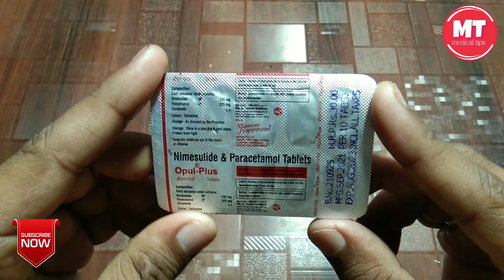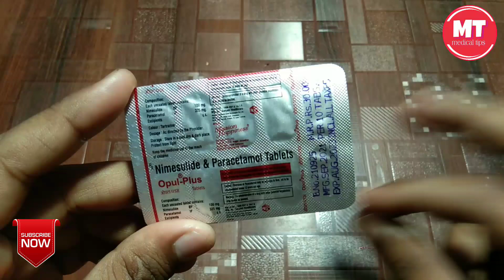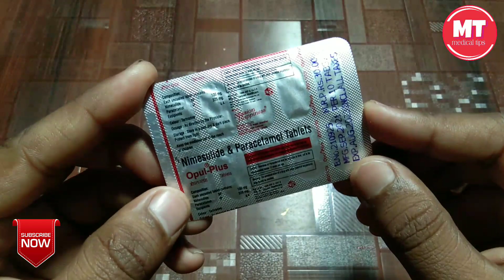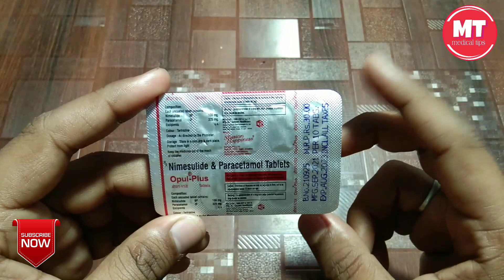Opul plus tablet | Nimuslide 100 & Paracetamol 325mg tablet use in hindi painkillers tablet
वेलकम बैक में यूट्यूब चैनल मेडिकल टिप्स

गाय जो आपके लिए लेकर आए हैं चलो के दर्द रहता है बुखार रहता है और दर्द से परेशान रहते हैं जोड़ों में दर्द रहता है उनके
और काफी ज्यादा मात्रा में दर्द झेलना पड़ता है
तो दर्द को ठीक करने के लिए हम टेबलेट का यूज़ करवाते हैं पेशेंट में

आपके भी को इसी तरह की प्रॉब्लम है दर्द है हाथ पैरों में बुखार है आज सर में दर्द सिर में दर्द कमर में दर्द
सब आपस टेबलेट का यूज कर सकते हैं
आप सब लोग इस टेबलेट का यूज कर सकते हैं जिन लोगों को दर्द से परेशान रहते हैं

क्योंकि यह लड़की बहुत ही बेहतरीन टैबलेट है

ello frd welcome to my YouTube channel medical tips and dr junaid Ali to friend aapko agar koi bhi medicine Kiya Koi Bhi angreji Dawa ki jankari chahie to aap Hamari video ko dekh sakte hain aur Hamare channel ko subscribe kar sakte hain medical tips for doctors is video mein Ham aapko Puri Jankari Dete Hain aap kaise istemal karna dawai aur kya use Hote Hain Uske kya side effect Hote Hain Sab batate Hain aapko ko co-op Ne jitni knowledge hai aapke Aage aap aapke liye share karte hain aapko batate Hain To aap sabhi ka pyar chahie friend Hamare channel ko support Kariye like kariye share Kariye video ko aur Agar video pasand hai to usko like bhi kar Koi Aisi Dawa ki jankari chahie to Aap Hamare channel ko subscribe kar sakte hain medical tips ko